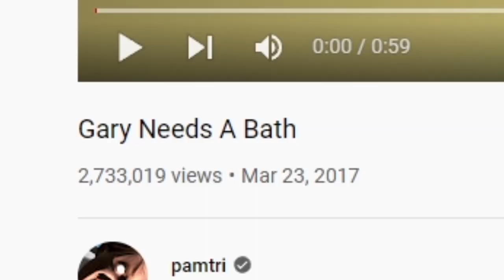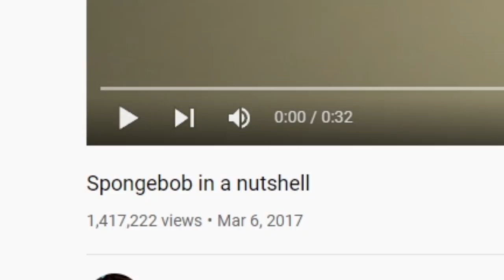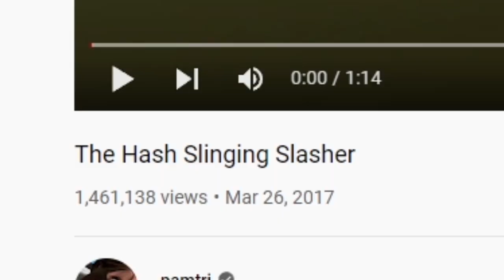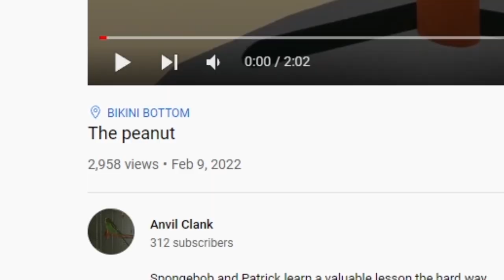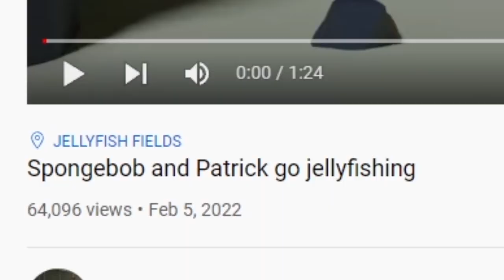SCARY SPONGEBOB HORROR VIDEOS (spongebob.exe)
SpongeBob but its horrific